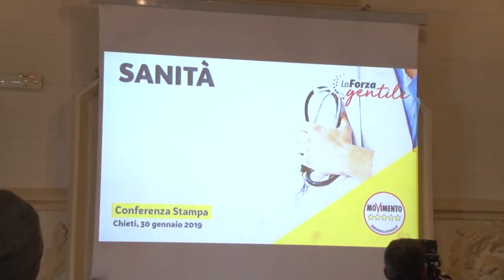Regionali: il ministro della Salute Giulia Grillo in Abruzzo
Il M5S ha presentato questa mattina a Chieti il programma ‘Sanità’ per la Regione Abruzzo, alla presenza del ministro Giulia Grillo, arrivata nella nostra regione per sostenere la candidata alle elezioni regionali Sara Marcozzi